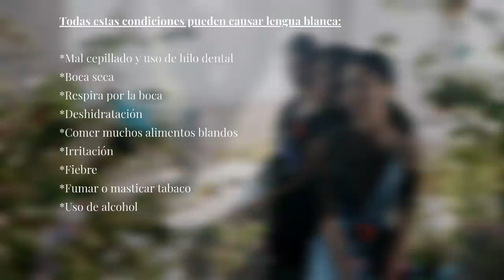👅 COMO LIMPIAR la LENGUA BLANCA: BOCA LIMPIA en TODAS las ÁREAS es muy IMPORTANTE PARA..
LA LIMPIEZA Y SALUD VAN DE LA MANO, CON ESTAS TÉCNICAS LIMPIARAS TU LENGUA BLANCA, SOBRE TODO EN LAS MAÑANAS.

00:00 Inicio
00:47 Titulo Que es una lengua blanca y que la causa
00:52 ¿Qué causa una lengua blanca?
01:47 ¿Qué condiciones están vinculadas a la lengua blanca?
02:15 Liquen Plano Oral
02:35 Aftas Orales
02:51 Sífilis
03:04 Tratamiento
04:15 Despedida

Visita nuestro sitio asociado de Amazon para productos de tu interés: